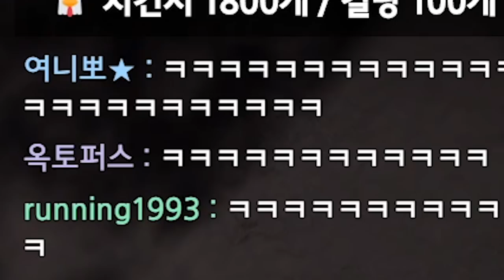뒤집어진 차를 탔더니 안에 사람이있다ㄷㄷ [배그하이라이트]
* BGM
Track : Beagle's Plan, Keep The Tension, Sleepy, Tom's Plan, 가즈아!!, 뉘예뉘예, 도둑의 계획, 맛춤뻡 빌런, 비밀이야, 스파이, 힙리제를 위하여